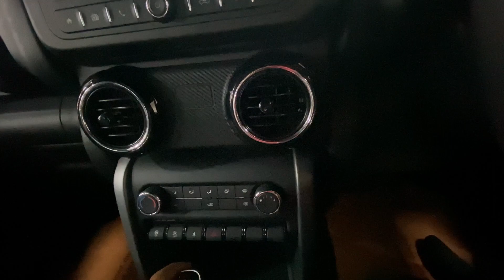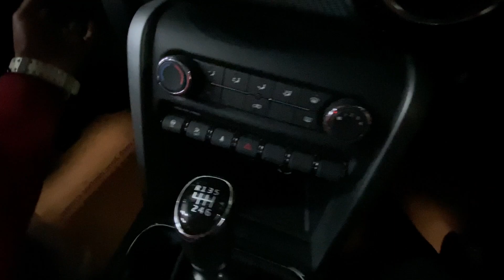Mahindra Thar 2022 full details and review in hindi | Mahindra thar price, features | Aryan motors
New Thar Review | new mahindra thar interior | Thar Mahindra suv | New Thar 2020

 Mahindra has launched the second-gen thar with prices beginning from Rs 9.80 lakh (ex-showroom).

The new Thar 2020 comes with all new exteriors and interiors. The Mahindra SUV would feature BSVI compliant petrol and diesel powertrains mated to six speed manual and automatic transmissions.

The thar new model 2020  comes with a hard top, a first-in-class convertible top and an optional soft top. It also features new seating options -- 4 front-facing seats and 2 plus 4 side-facing seats.

The new Thar SUV is available with both petrol and diesel engines. While the That petrol engine is a new 2.0-litre turbocharged unit good for 150PS and 300Nm (MT)/320Nm (AT), the diesel engine is a 2.2-litre unit that produces 130PS and 300Nm. Both the engines get a 6-speed manual unit as standard while a 6-speed automatic can also be availed as an option. As a Thar staple, 4x4 drivetrain is standard on both the powertrains.

The NEW Mahindra Thar comes in three variants: AX, AX Opt and LX. The manufacturer offers the Thar in three body styles: a fixed soft top, a cabriolet or convertible soft top and a fixed hard top. While the AX variant can be had with a fixed soft top only, the other two variants are offered can be had with either a hard top or a convertible roof.

Thar AX and Thar LX offer some similar features and equipment, but there are some differences. Here is a list of what each variant offer.

NEW Mahindra Thar AX variant features

The Thar AX variant will be available with the 2.0-litre turbo-petrol and the 2.2-litre turbo-diesel engine options with 6-speed manual transmissions, power steering and a mechanical diff lock. The AX model will also offer safety features like dual front airbags, ABS with EBD, rear parking sensors and reversing camera. Other features that will be available as standard include manual IRVM, fixed soft top, LED tail lamps, 16-inch white steel wheels 245/75 section tyres, 6-seat layout, manual air-conditioning controls, power windows and 12V power outlet

However, optional features on offer will include read defogger, roll cage, convertible hardtop with remote keyless entry, four-seat layout with Front-facing rear seats, 4-way adjustable front passenger seat and driver seat height adjust function.

NEW Mahindra Thar LX variant features

The New Mahindra Thar Top Model will be offered with the same engine options, But the petrol engine will be automatic-only, while the diesel will be offered with the 6-speed manual or the option of the 6-speed automatic. Again 4×4 is offered as standard with locking diff and power steering. But the advanced electronic controls will offer ESP with rollover mitigation, hill-start and hill descent assist. The LX will also offer additional safety and driver aid features including Tyre Pressure Monitors, Tyre Direction Monitor, four-seat layout with three-point seat belts for all four passengers, including height and lumbar adjust at the front with fabric upholstery, ISOFIX, Roll cage, follow me home headlamps, convertible or hardtop. Exterior features include 18-inch alloy wheels, dual-tone bumpers, moulded footsteps, LED DRLs and front fog lamps.

Being more of a lifestyle-oriented, the Thar LX will offer more comfort features including automatic climate control, cruise control, power-adjustable ORVMs, roof-mounted speakers, steering mounted controls, colour MID in the driver instrument cluster and a 7.0-inch touchscreen infotainment system with Android Auto, Apple CarPlay, navigation and USB connectivity.
New Mahindra thar mileage is not specified till now .

New  Thar  2020 is available in 6 different colours - Red Rage, Mystic Copper, Galaxy Grey, Napoli Black, Rocky Beige, Aqua Marine.

Below are the variant-wise new Mahindra Thar prices (ex-showroom, India).
Mahindra Thar AX STD 4WD MT
• Petrol 6-Seater Soft Top - Rs 9.80 lakh

Mahindra Thar AX 4WD MT
• Petrol 6-Seater Soft Top - Rs 10.65 lakh
• Diesel 6-Seater Soft Top

Mahindra Thar LX 4WD MT
• Petrol 4-Seater Hard Top - Rs 12.49 lakh
• Diesel 4-Seater Convertible Top - Rs 12.85 lakh
• Diesel 4-Seater Hard Top - Rs 12.95 lakh

Love u family 😍😍❤️❤️😘😘